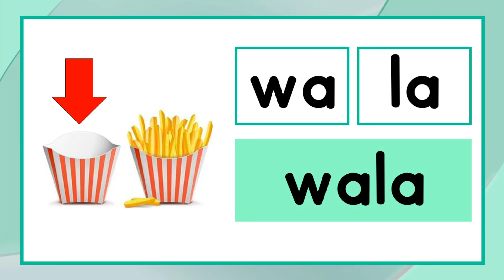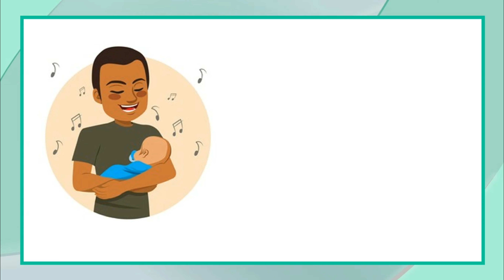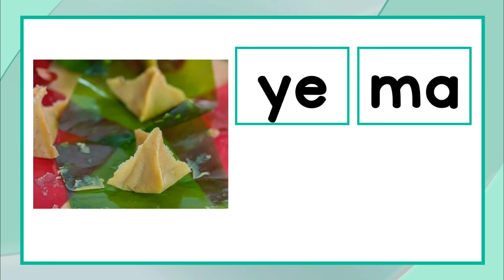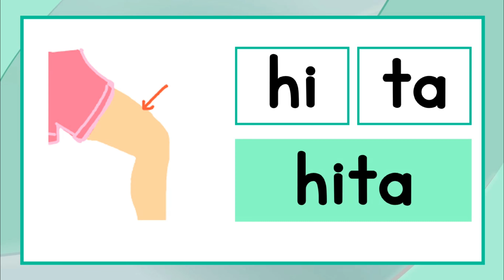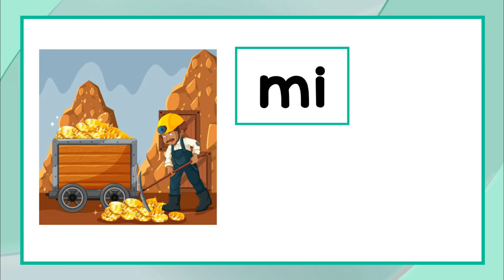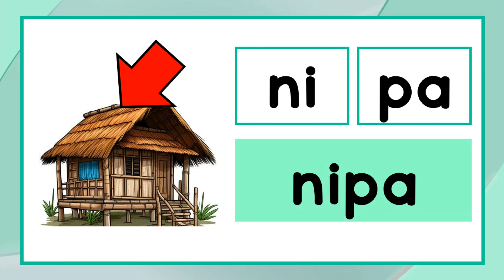Unang Hakbang sa Pagbasa sa Filipino | Mga Salitang May 2 Pantig (Set C) | Grade 1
Unang hakbang sa pagbasa- Mga salitang may dalawang pantig (set C).
Mga salitang may pantig na KPKP.

Turuang magbasa ang iyong kindergartner at Grade 1 ng mga salitang may 2 pantig na katinig-patinig-katinig-patinig (KPKP) gamit itong libreng online reading tutorial.
Sabayan ng paggamit ng kumpletong reading workbook ang araling ito, at matututong magbasa ang mag-aaral sa Grade 1 sa loob ng isang grading quarter*